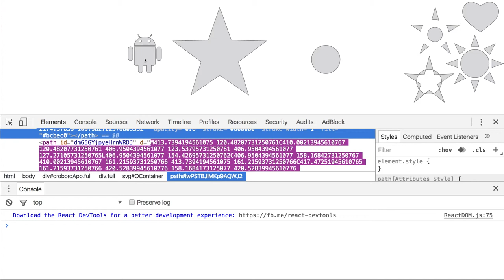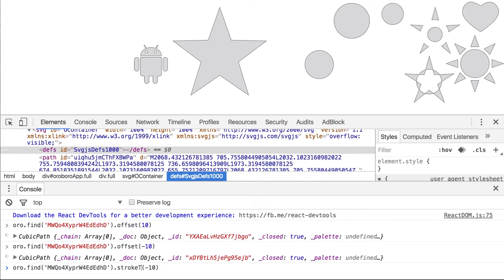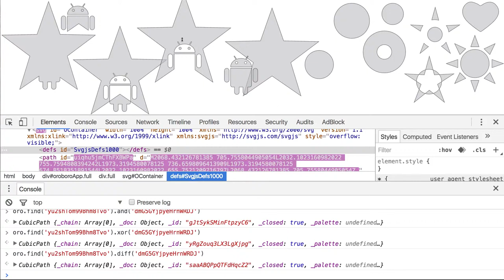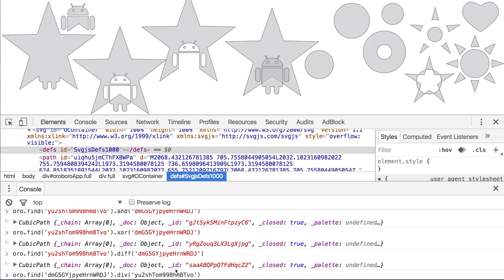Oroboro - New Features 2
+ Implemented in MeteorJs using SVG and React

+ Boolean operations: OR, AND, XOR, DIFF, DIV

+ Offset and Stroke to Path